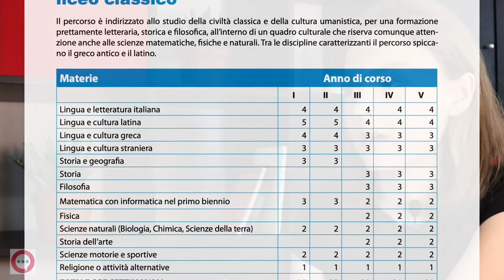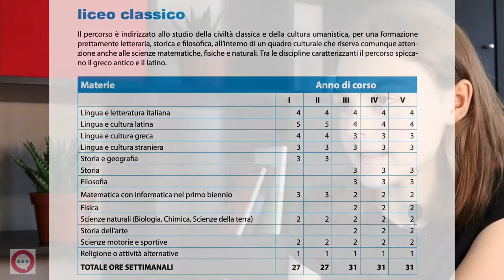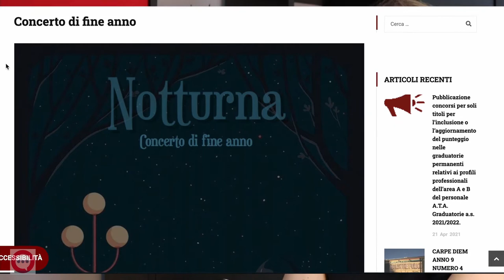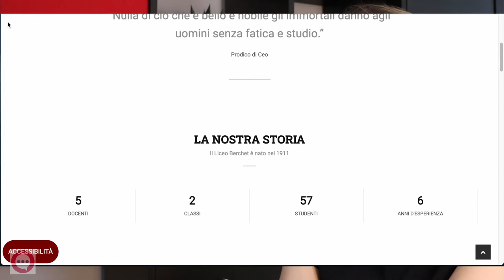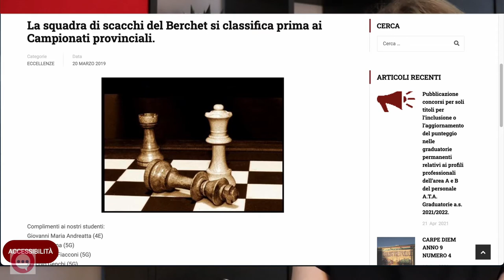FREQUENTARE IL LICEO CLASSICO BERCHET - PROGETTO WORKOUT ORIENTA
SEGUI IL PROGETTO WORKOUT!